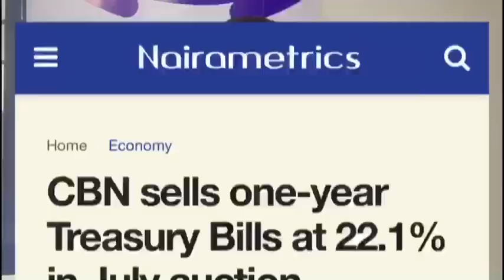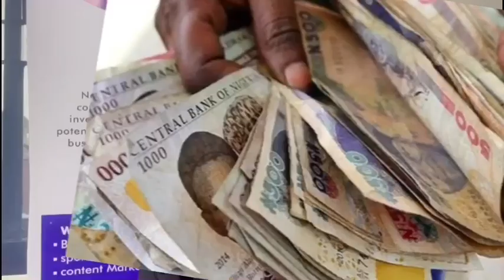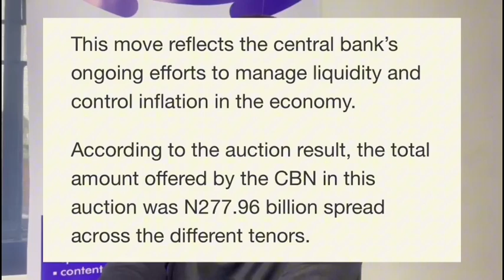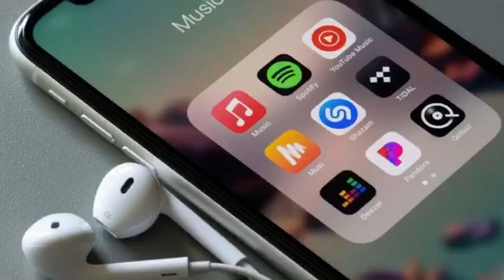Daily News Brief: Catch up on essential news with our top stories of the day - 26th July 2024.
Click for more on these stories:

Nigerian government to issue $500 million dollar-dominated domestic bond

The naira has suffered further depreciation on the Nigerian Autonomous Foreign Exchange Market (NAFEM) window, closing at N1,603.80/$1 on Thursday, July 25, 2024.

A former Lagos Commissioner, Mr. Tunji Bello, on Thursday, assumed office as the Chief Executive Officer/Executive Vice-Chairman of the Federal Competition and Consumer Protection Commission (FCCPC).

The Central Bank of Nigeria (CBN) has sold one-year Treasury Bills (T-Bills) at a stop rate of 22.1% during its July 24 auction.

Universal Music Group, the leading music label backing Don Jazzy’s Mavin Records, has seen its shares drop over 20% amid intense competition in the streaming market.